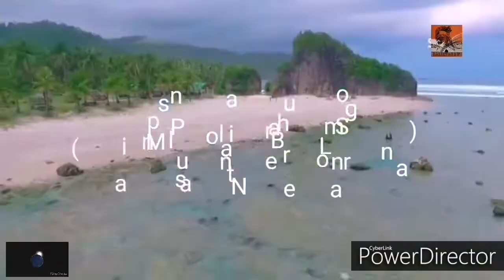Vlog #79 ROCK FORMATIONS & BEACH FRONT @,Laoang, Palapag & Mapanas Northern Samar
Laoang, officially the Municipality of Laoang, is a 2nd class municipality in the province of Northern Samar, Philippines. According to the 2015 census, it has a population of 61,359 people. It is the economic, educational, socio-cultural and government center of the 2nd district of the province.

Palapag, officially the Municipality of Palapag, is a 3rd class municipality in the province of Northern Samar, Philippines. According to the 2015 census, it has a population of 34,286 people. It is located in the northernmost part of Samar Island.

Mapanas, officially the Municipality of Mapanas, is a 5th class municipality in the province of Northern Samar, Philippines. According to the 2015 census, it has a population of 14,025 people.